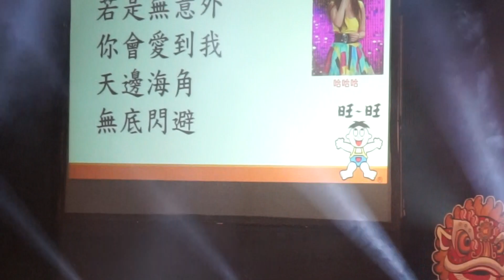董育君-哈哈哈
2017/8/19